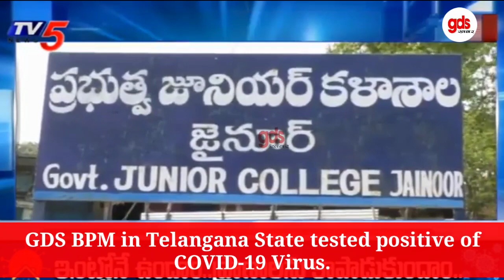GDS BPM को हुआ कोरोना | GDS BPM tested positive of COVID-19 virus | GDS खबर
GDS_BPM in Telangana State tested positive of COVID-19 Virus.

full video credit: TV5